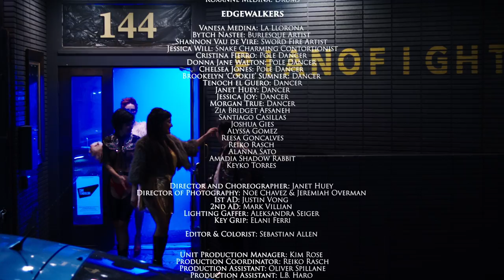Copyslut - Makers Mark (Official Music Video)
The official music video for Copyslut’s “Makers Mark”
This one's for the mixed race babies.
Debut Album coming soon!

Director and Choreographer: Janet Huey
Director of Photography: Noe Chavez & Jeremiah Overman
1st AD: Justin Vong
2nd AD: Mark Villian
Lighting Gaffer: Aleksandra Seiger
Key Grip: Elani Ferri

Editor & Colorist: Sebastian Allen

Lyrics:
You fell in love with his dark eyes
His sunken face and velvet lies
Pale promises just one more bite
Over and over ’til he drank you dry

And by the river you made a crimson oath
Spare your child with your throat
He couldn’t be rid of you when you died
The ghost of you survived

There’s a hook in my soul
Your Sirena call
In my head, in my head
Better damned than dead

Mama I forgive you though my blood is unclean
I’ll be at the river waiting to be seen
A song so familiar think I’ve heard it before
At the house in which my maker dwells
The house in which my maker dwells

Oww

I hid a stake in my diary
To quell the demons inside of me
Dark blends with light then fades to gray
“Keep walking the edge” as Mama would say

She sang of our haunted heritage
And the ghastly light that pillages
He drained the color from my saturated veins
I see why you love him despite all the pain

They painted you hysterical sullied woman
Who is strong enough to walk that edge
My blood mixed with two small marks
The tension within

Am I your baby
Let me be your baby